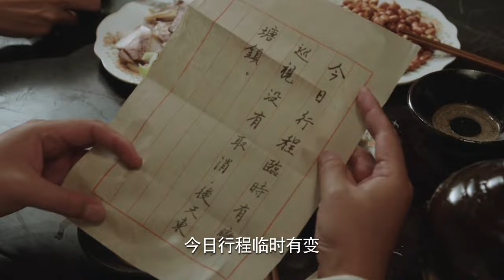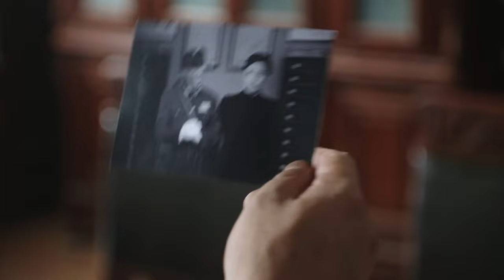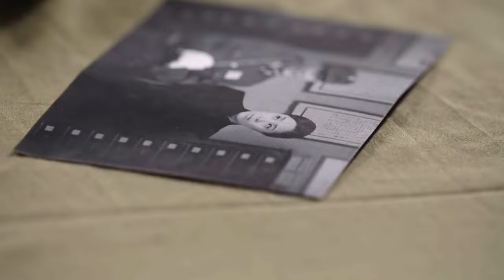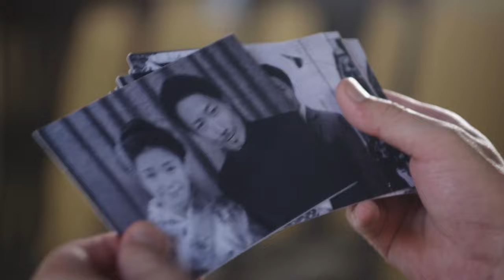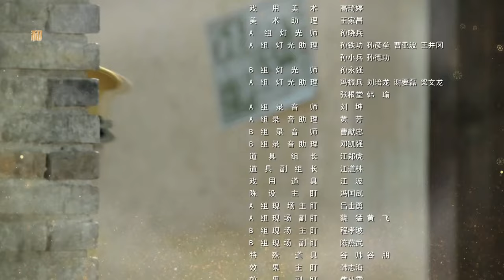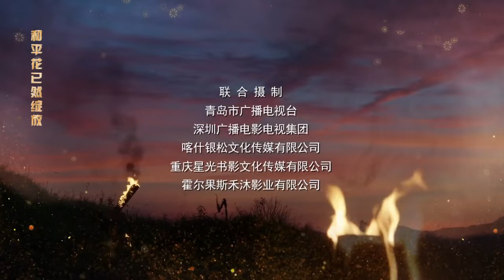抗战传奇电视剧 | 打鬼子去! 33| 孤胆英抗争到底终得胜利（刘小锋,赵亮,王梓桐,王玲玲,马驰,冯茗惊）-好看电视剧